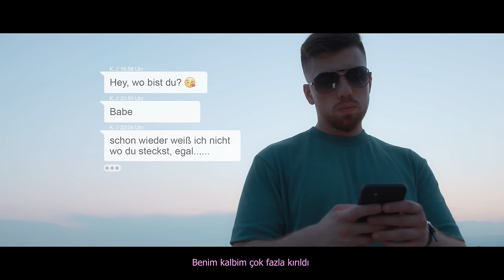PAYMAN - DUNYA (prod. by Payman ) KAPITEL 9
KAPITEL 9
"DUNYA"

ONE.lnk.to/dunya

Ⓟ & ©️ HUSLA MUSIC 2021